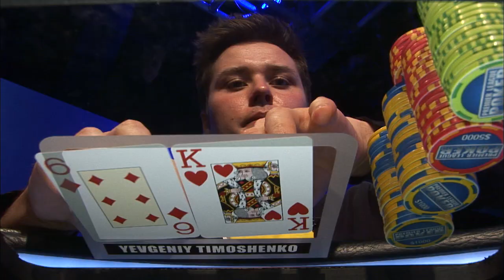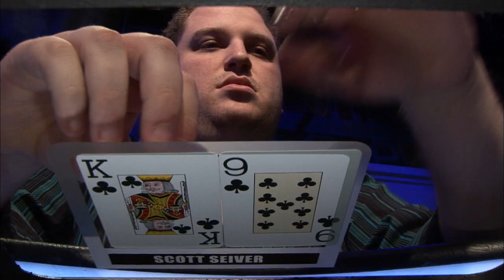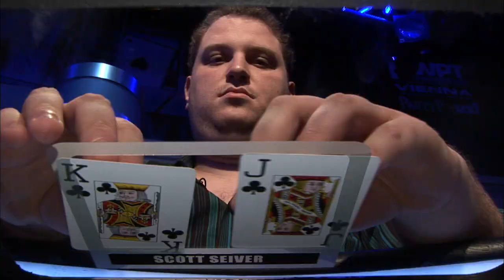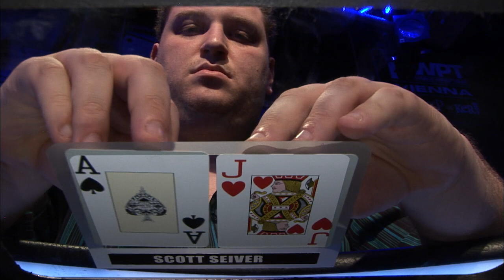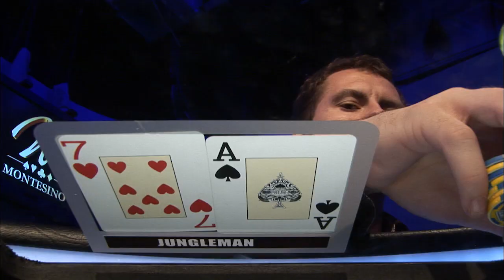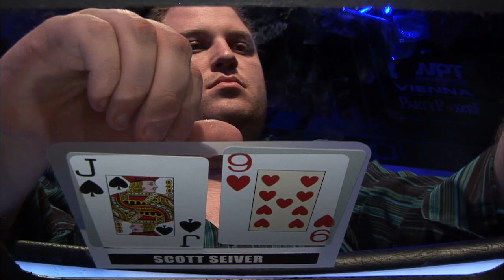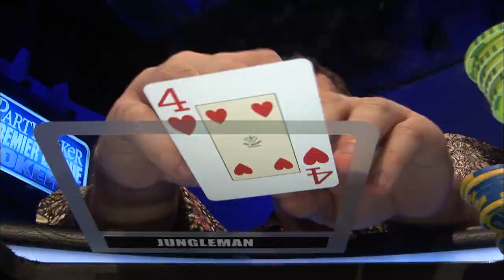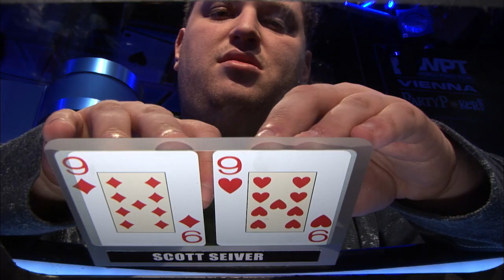Premier League Poker S5 EP11 | Full Episode | Tournament Poker | partypoker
Play starts - 06:30

PLAYERS:

Bertrand 'Elky' Grospellier,Yevgeniy Timoshenko,Benjamin Wilinofsky,Tom 'Durrr' Dwan,Vanessa Selbst,Patrik Antonius,Daniel 'Jungleman' Cates,Scott Seiver,

COMMENTARY:

Jesse May,Phil Laak,

PRESENTER:

Kara Scott,